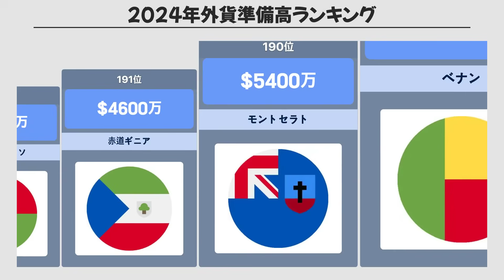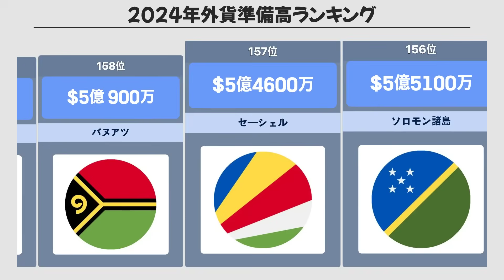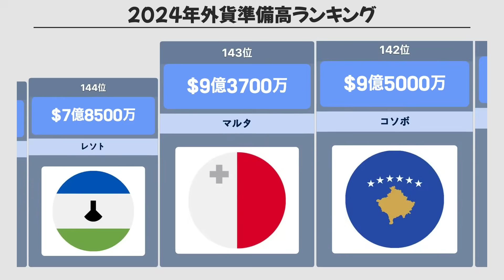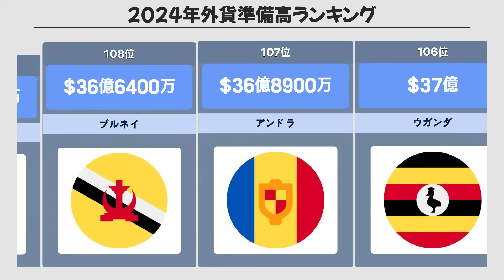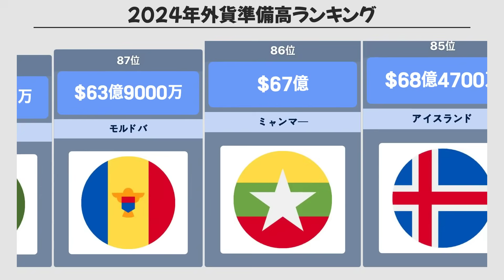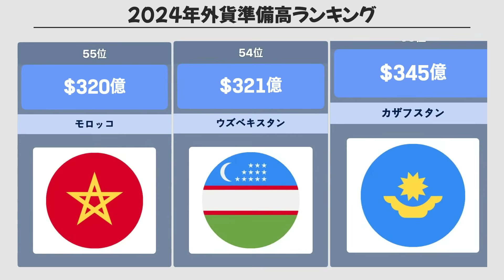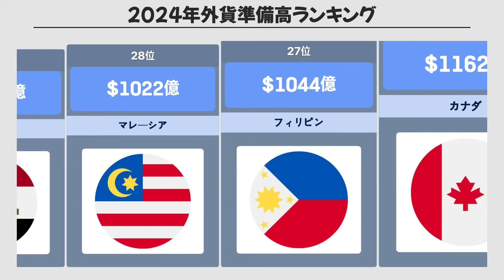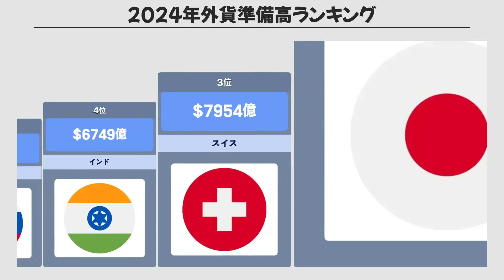2024年の国別外貨準備高ランキング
このチャートは、2024年の国別外貨準備高のランキングを示しています。中国が3兆5,820億ドルで首位に立ち、日本が1兆8,271億8千万ドルで2位となっています。スイス、インド、ロシアが続き、韓国は4,193億6千万ドルで9位に位置しています。

外貨準備高とは、国の中央銀行が保有する外国通貨の総額を指します。これらの準備高は、為替市場の安定を図るためや、国際的な債務返済を支援するために使用され、国の経済的な安定性を評価する重要な指標です。

✨もっとチャートが見たいですか？ここから始めてください！

[インタラクションチャート]
"2024年の国別外貨準備高ランキング" のインタラクションチャートをご確認ください。